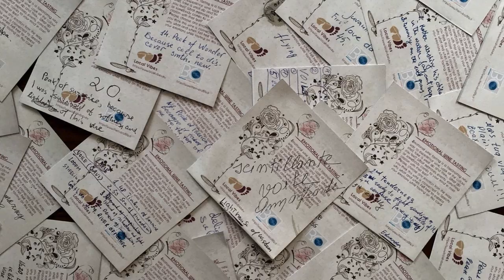GEO EMOTIONAL TEAM BUILDING "Towards the Sea of Freedom"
By Marco Bertagni
The River of Life Project
ELICITING MAPPING MANAGING EMOTIONS
EMOTIONAL GEOGRAPHY